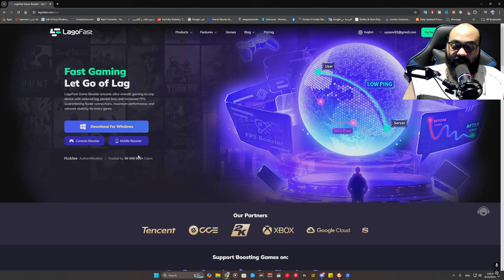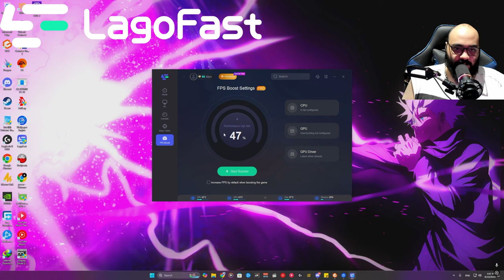السلاح ده ليه محبة خاصة عندي في 💘💓 وارزون 3 | Warzone 3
النهاردة يا شباب هنتكلم عن سلاح قوي جدا ولكن منسي ومظلوم

00:00 INTRO
00:25 اعلان LagoFast
01:41 بداية الفيديو
17:42 ملخص الفيديو
20:32 OUTRO

My settings ⌨🖱🛠
DPI : 9000

CxCryptic
warzone2
warzone2gameplay

كود 20
مودرن_وارفير3
وارزون 2
مودرن_وارفير2
modern_warfare2
warzone2
كود18
كود20
وارزون
MW2
مودرن_وارفير2
MWII
MW2
warzone2
وارزون2
modern_warfare2